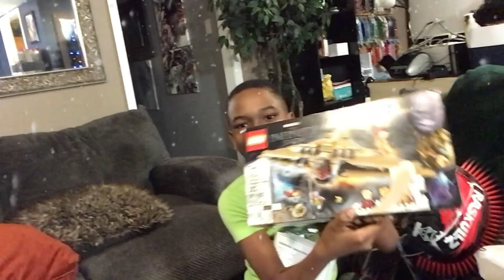Vlogmas Christmas week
Hey, my sooga babies. Welcome to the family. I so appreciate you and I hope you keep in touch with me.

Hey, my suga babies. I have added some new items to my skincare routine.
Below I am adding the link to the detox mask.

Link for the water wave pixie bob (8 inches 120% density)

Link for the burgundy wig (18 inches 150% density)

Link for the straight bob (10 inches 150% density)

Link for the curly bob (14 inches 150% density)

Follow Ywigs on Instagram at @Ywigs_official